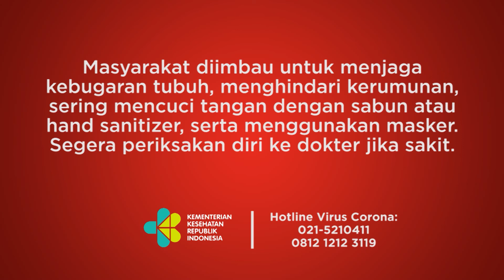Viral Calon Siswa Bintara Mengaku Digantikan, Ini Penjelasan Polda Metro Jaya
TEMPO.CO - Polda Metro Jaya memberikan penjelasan bahwa Fahri Fadillah Nur Rizky gagal pendidikan Bintara karena masalah buta warna saat dilakukan supervisi sebelum mengikuti pendidikan. Posisinya lalu digantikan orang lain untuk memenuhi kuota didik.